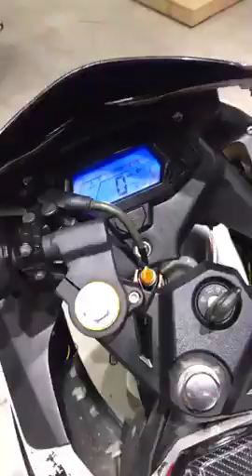ប្រជុំម៉ូតូធំGPX | Yamaha M salz 018 19, Honda CBR , Duke 019, kawasaki , Yamaha R6 / Motor